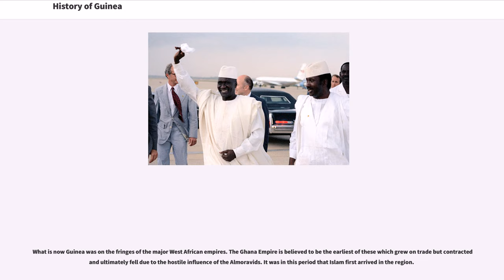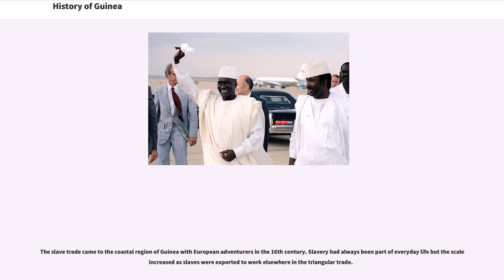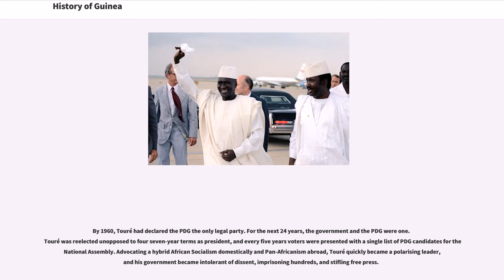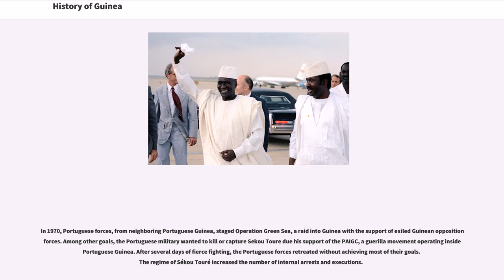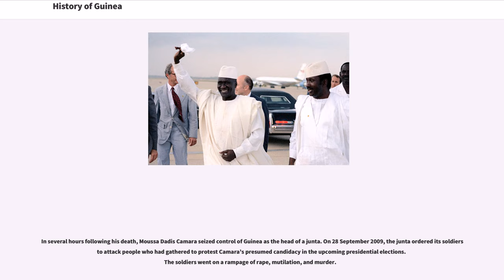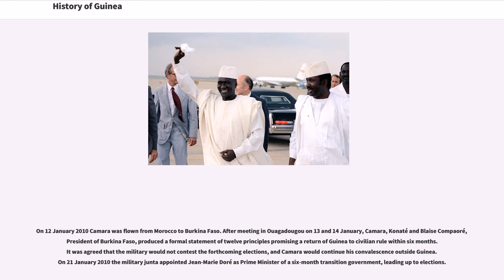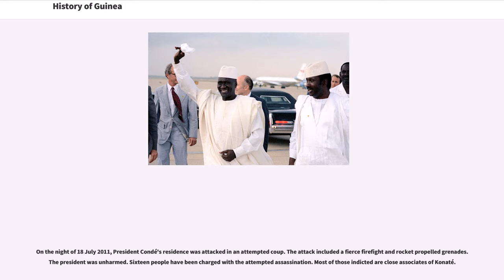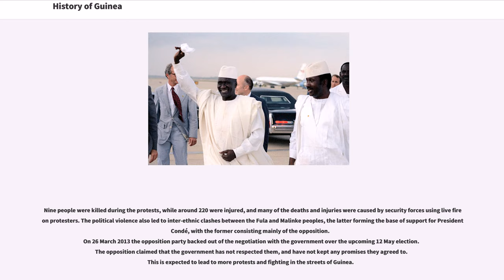History of Guinea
The modern state of Guinea did not come into existence until 1958, but the history of the area stretches back well before European colonization. Its current boundaries were determined during the colonial period by the Berlin Conference (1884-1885) and the French, who ruled Guinea until 1958.

What is now Guinea was on the fringes of the major West African empires. The Ghana Empire is believed to be the earliest of these which grew on trade but contracted and ultimately fell due to the hostile influence of the Almoravids. It was in this period that Islam first arrived in the region.

The Sosso kingdom (12th to 13th centuries) briefly flourished in the void but the Islamic Mandinka Mali Empire came to prominence when Soundiata Kéïta defeated the Sosso ruler, Sumanguru Kanté at the semi-historical Battle of Kirina in c. 1235. The Mali Empire was ruled by Mansa (Emperors), the most famous being Kankou Moussa, who made a famous hajj to Mecca in 1324. Shortly after his reign the Mali Empire began to decline and was ultimately supplanted by its vassal states in the 15th century.

The most successful of these was the Songhai Empire, expanding its power from about 1460, and eventually surpassing the Mali Empire in both territory and wealth. It continued to prosper until a civil war over succession followed the death of Askia Daoud in 1582. The weakened empire fell to invaders from Morocco at the Battle of Tondibi just 3 years later. The Moroccans proved unable to rule the kingdom effectively, however, and it split into many small kingdoms.

After the fall of the major West African empires, various kingdoms existed in what is now Guinea.

Fulani Muslims migrated to Futa Jallon in Central Guinea and established an Islamic state from 1735 to 1898 with a written constitution and alternate rulers.

The Wassoulou empire was a short-liv...